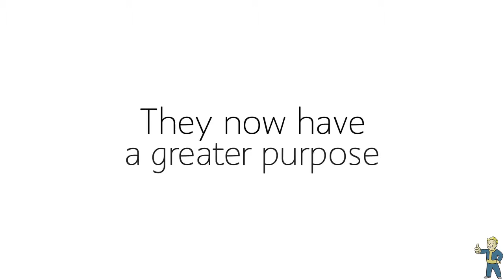Minecraft Pocket Edition New Trailer